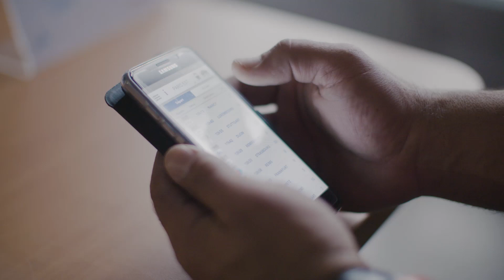Handicapé·e N'est Pas Mon Métier - Moussa, chef d'embarquement chez SNCF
Découvrez comment SNCF accompagne la carrière de ses salariés en situation de handicap.